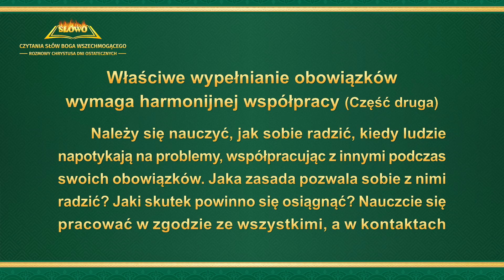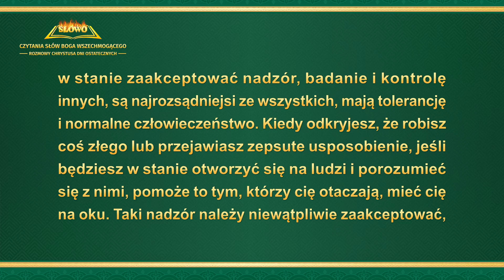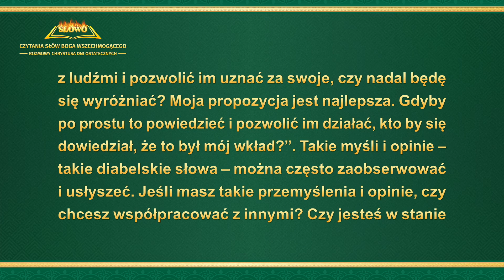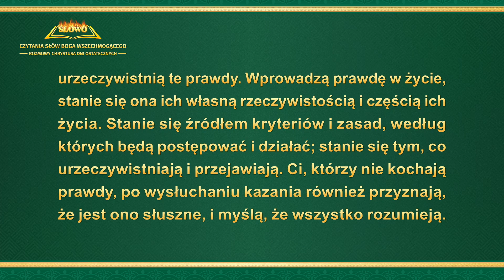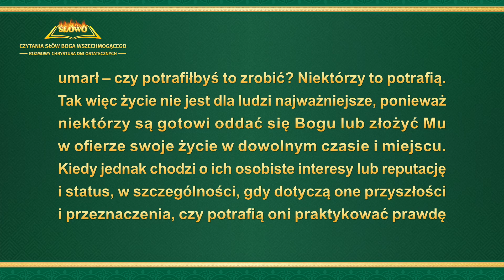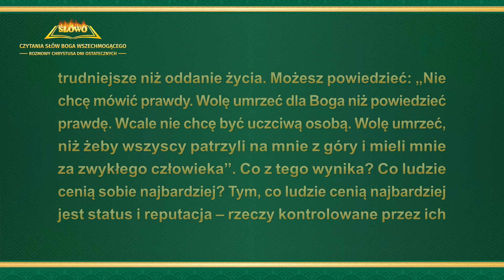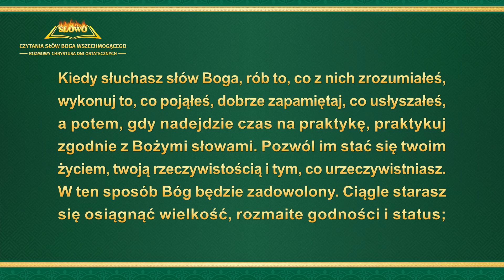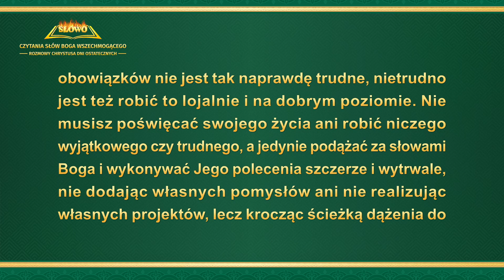Słowo Boże | „Właściwe wypełnianie obowiązków wymaga harmonijnej współpracy” (Część druga)